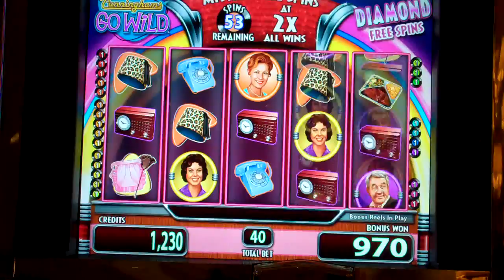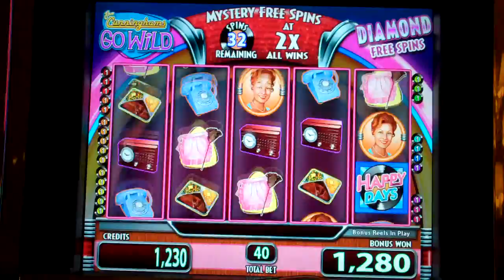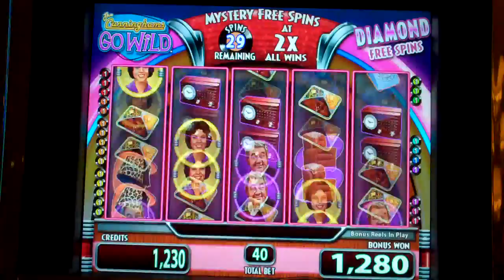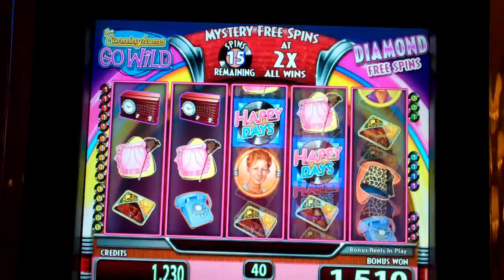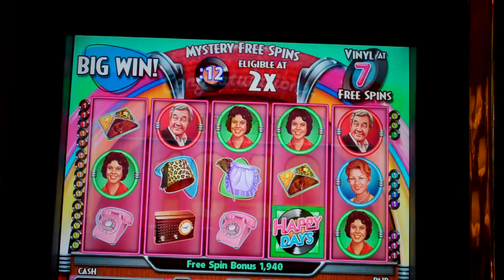Happy Days Slot Machine Bonus.MP4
Diamond Spin Bonus on Happy Days Cunninghams Go Wild free spin bonus. 63 free spins at the Venetian Casino.